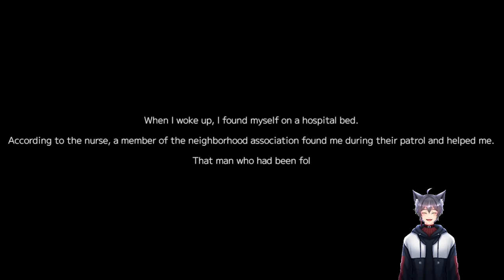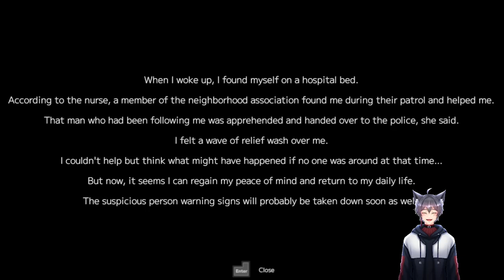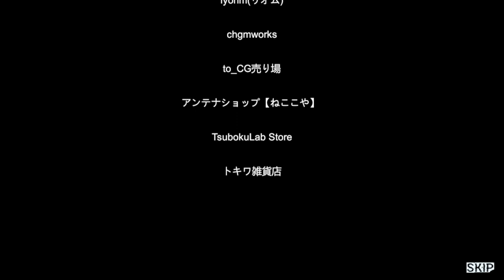Gruseliger Heimweg 🧑‍🦲🏄‍♂️ Suspicious Person Information ★🎀 Türchen [̲̅15] 🎀★ Let's play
Über dieses Spiel:
Es scheint, dass in dieser Gegend in letzter Zeit häufig verdächtige Personen gesichtet wurden. Wirst du sicher nach Hause zurückkehren?